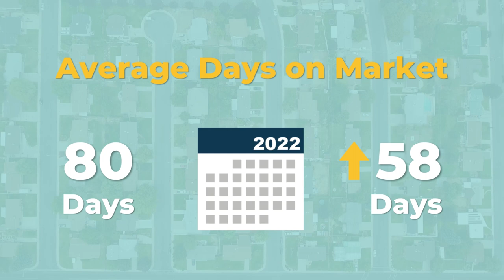Austin Area - March 2023 Market Report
This spring has ushered in a sweet spot for both buyers and sellers. Our recently released March 2023 Central Texas Housing Report showed three times the number of homes on the market than a year ago–bringing more choice and opportunity to homebuyers in over a decade.

Find individual county infographics and unpack more statistics from the February 2023 Central Texas Housing Market Report at ABoR.com/MarketStatistics.

💬 Continue the conversation with industry experts on May 19 during Market Conversations Part Three!